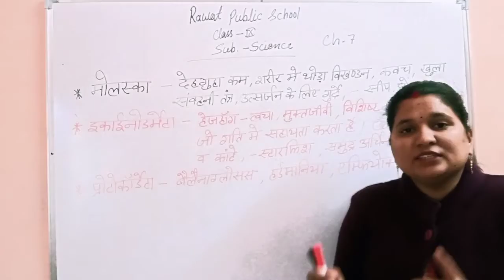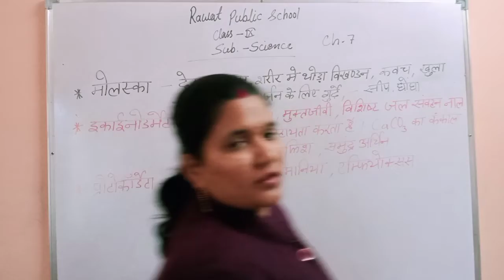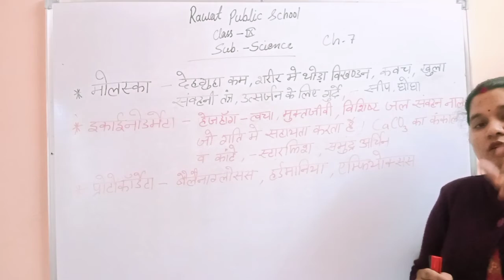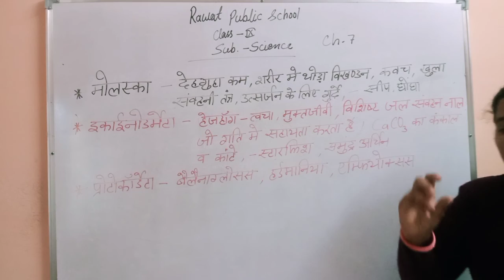Class-9 sub-science ch-7